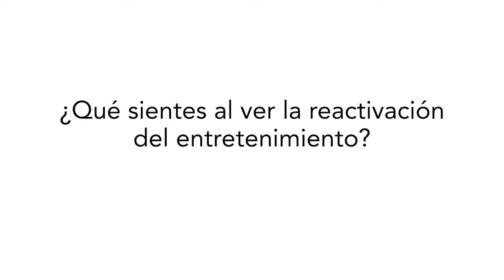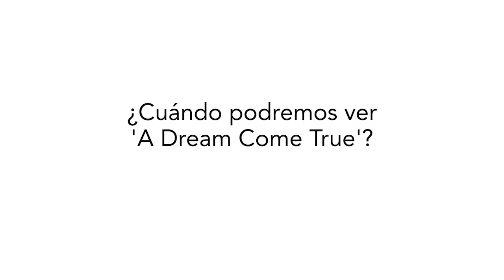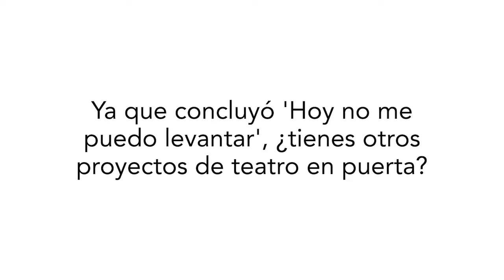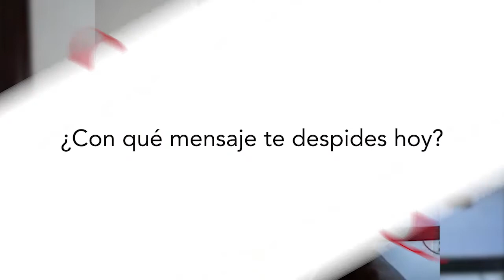Carmen Sarahí se une al show 'A Dream Come True' | ENTREVISTAS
La actriz y cantante Carmen Sarahí, quien le prestó su voz al personaje de 'Elsa' en la película de Frozen, se une al espectáculo 'A Dream Come True', un show que nos da un recorrido por distintas épocas musicales en inglés y español; desde los años 50 hasta la época actual.